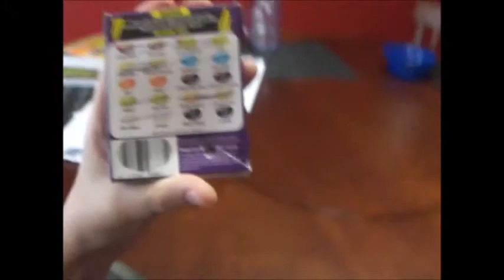BEAN BOOZLED CHALLENGE FAIL AND AFTERMATH!!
Hello, my fellow squeakers! Today, in this video, Dakota and Alan attempt the Bean Boozled challenge and fail miserably at it!!